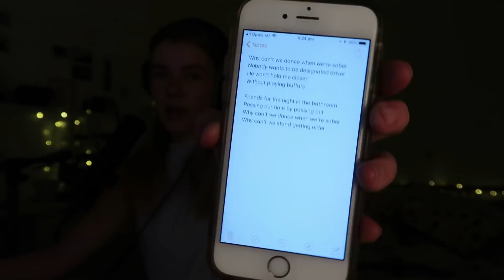Making a chill song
More background music! this time with added qUirKYness.
Listen to the full song on my soundcloud :~)

What I use:

Headphones: Beyerdynamic DT 770 Pro Headphone 250 Ohm
Program: Cubase Elements
Microphone: sE2200a II
Guitar: Sigma Mahogany
Interface: Steinberg UR12

My titles for these videos are getting more to the point every week. sub CRibe!!!

All music by Zoe Wilson - Listen on my soundcloud!